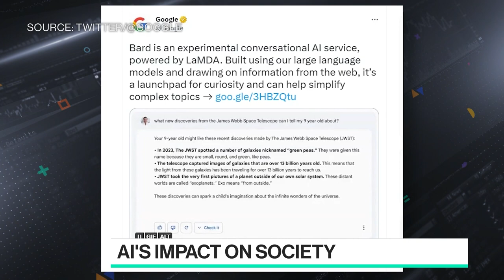How Will Artificial Intelligence Impact Society?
Bloomberg Originals Host and University College London Professor Hannah Fry joins Ed Ludlow and Caroline Hyde to discuss AI's impact on society, which is one of the topics in focus in Bloomberg Media's new original series The Future with Hannah Fry.